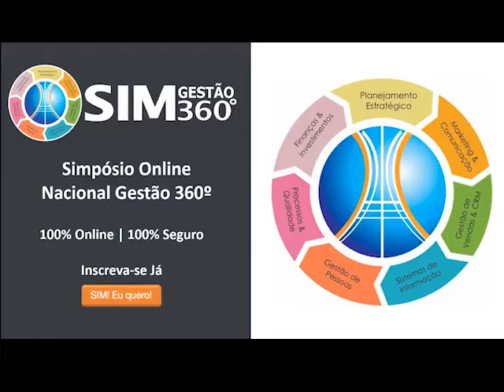GESTÃO 360 - Convite de Robson Campos para o SIM Gestão 360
Olá empreendedores!

Me chamo Robson Campos e sou palestrante, consultor e mentor. Há 21 anos venho ajudando empresários(as) de vários segmentos a dar um up em seus negócios com o método GESTÃO 360 que desenvolvi em 1998 depois de muito estudo e aplicações na prática!

O GESTÃO 360 é para você, feirante, advogado, médico, veterinário, voce mesmo que está ai agora me assistindo, procurando uma solução para o seu negócio crescer, deixe eu te guiar nessa nova etapa da sua vida, vou te mostrar os caminhos que eu mesmo percorri e descobri nesses anos todos, vou mostrar na prática como construir uma estrutura sólida e que vai te suprir financeiramente.

100% grátis! 100% online!